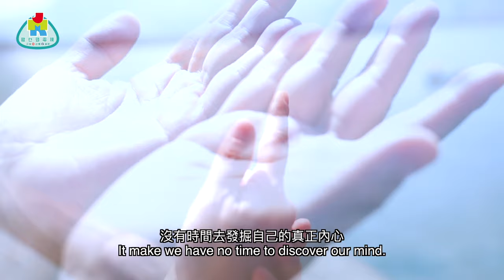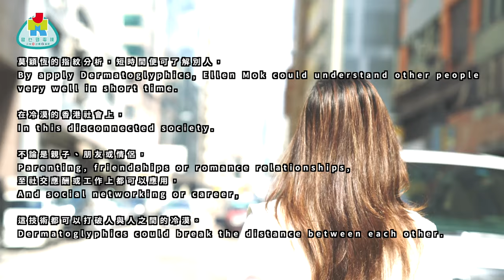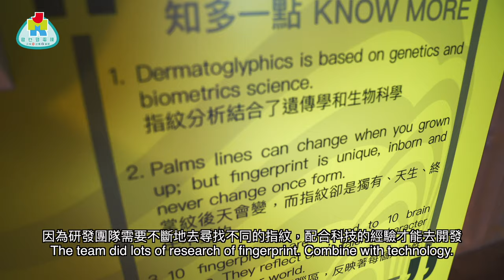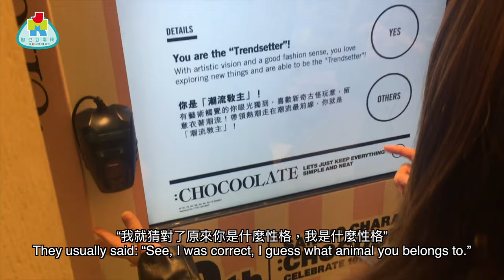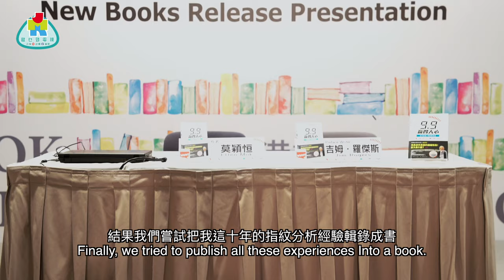【不離地廣場】用指紋解讀自己的一片天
指紋分析師莫穎恒，如何透過指紋分析解讀自己，解讀別人，踏足自己的成功道路，更與華爾街投資達人 Jim Rogers合作？一起看看她的故事。